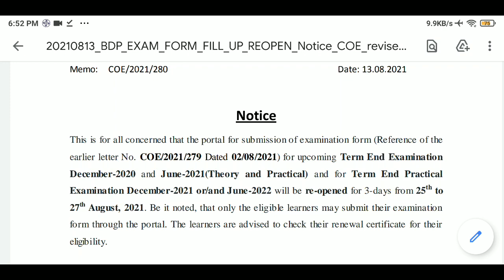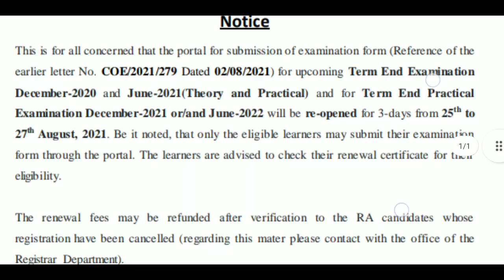BDP Exam Form Fill Up 2021 2nd Chance || NSOU BDP Exam Form Fill Up || Last Chance for BDP Students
👉 👉 NSOU BA, BSc, BCom (UG Degree) Admission 2021 || NSOU BDP Admission Important Dates, Fees, Process 🔥🔥 🔥

👉 👉 GST and Cyber Security Course || NSOU MOOCs Course || Online GST & Cyber Security Course Details 🔥 🔥 🔥

👍 👍 তোমার বন্ধুদের এই লেখাটি শেয়ার করে অথবা কপি করে পাঠিয়ে দাও...☺

Distance Education
Open Education
Jobs News
Govt Scheme
NSOU
my learning
social learning
higher secondary school
great learning
right to education
best colleges
netaji subhas open university mba
nsou pg courses
bdp assignment 2021
nsou bdp online exam
netaji Subhas open university ne...
nsou pg assignment 2021
nsou bdp
nsou exam 2021
open university
nsou reduced syllabus
assignment
bdp
bdp 1st year assignment 2021
netaji open university admission...
nsou app
nsou bdp question bank answer
nsou pg
নেতাজী ওপেন
NSOU EXAM
BDP EXAM
PG EXAM
NSOU ADMISSION
NSOU COLLEGE
netaji subhas open university assignment
nsou pg courses
netaji subhas chandra bose open university admission 2020 last date,
netaji subhas open university courses list,
netaji subhas open university m.a. courses, netaji subhas open university